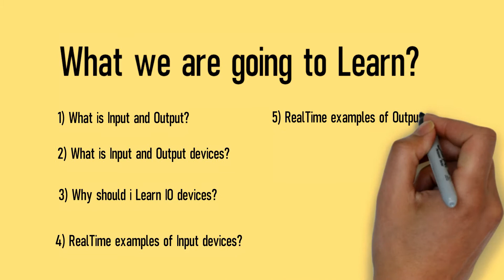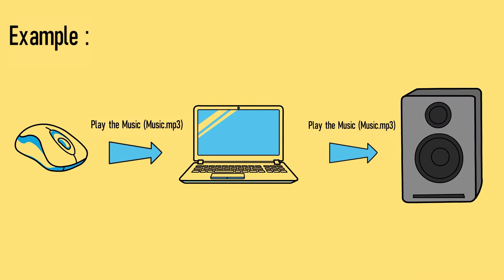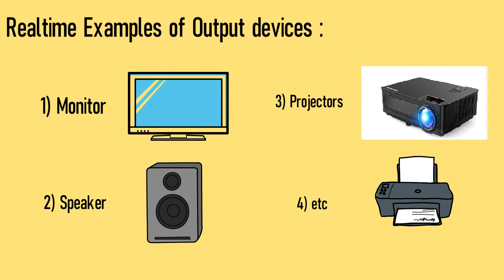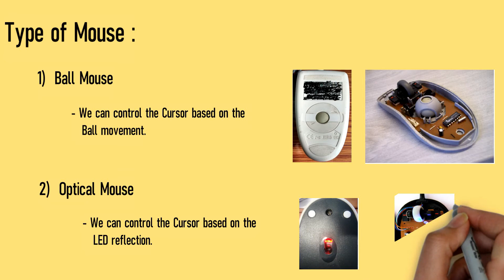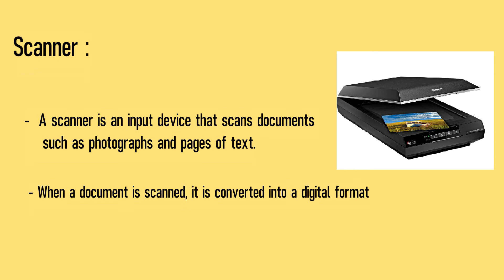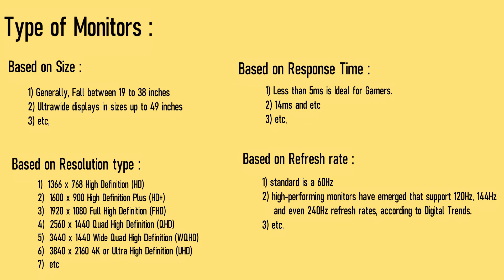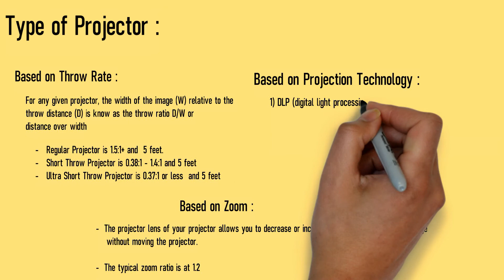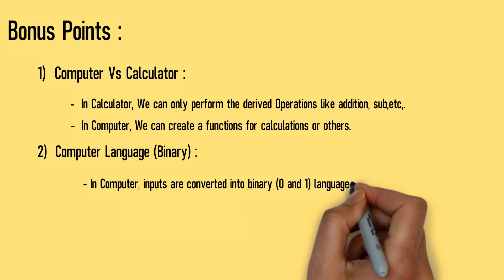Input and Output devices | Part 2 | Learn the Computers Easily and quickly with examples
Basic Computer Course in Tamil - Part 2 - Input and Output devices with examples

Here, We are going to learn the following topics
What is Input and Output?
What is Input and Output Device?
Realtime Examples of Input Device
Realtime Examples of Output Device
How Input Output devices Work?
What is Keyboard and its types?
What is Mouse and its types?
What is Microphone and its types?
What is Monitor and its types?
What is Projector and its types?

Our main goal is to understand the concepts with real time examples.